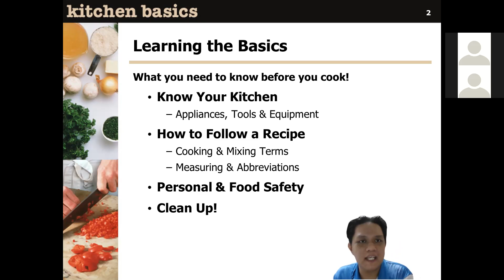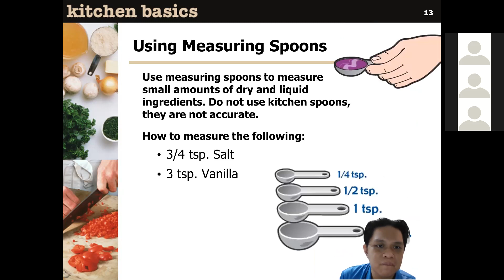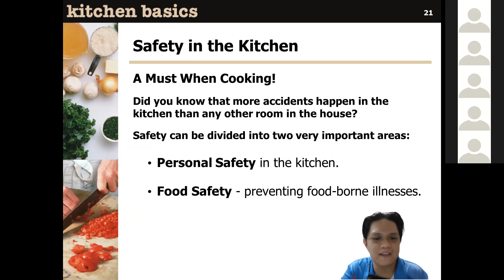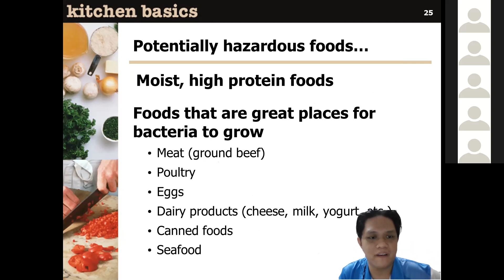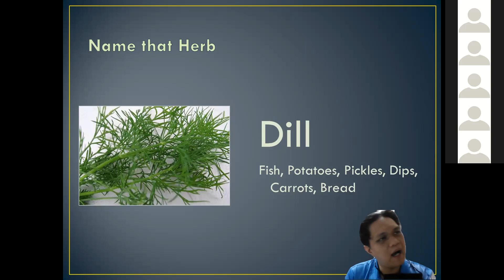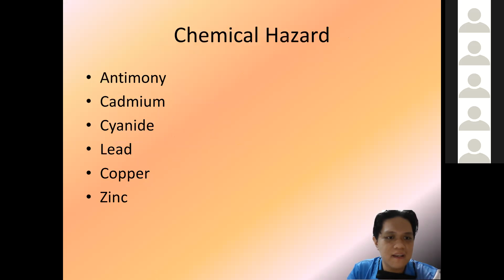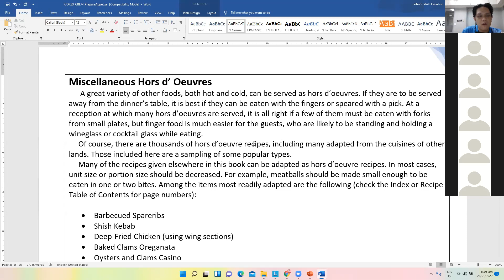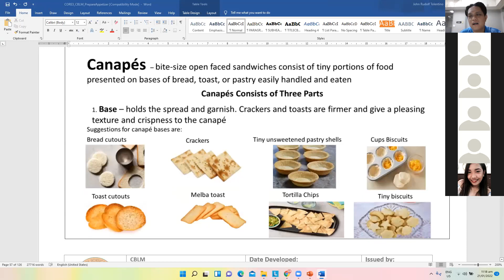STEP Lecture Core 3 1/2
Topic:
Kitchen Basics
Tools and Equipment
Cooking Methods
Intro to Core 3 Appetizer part 1